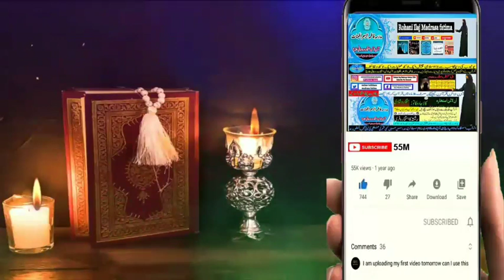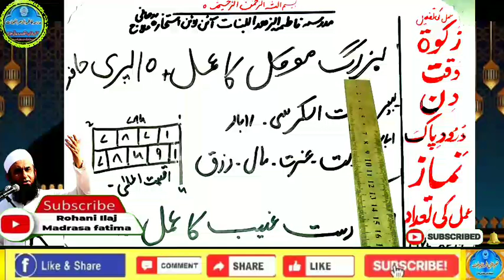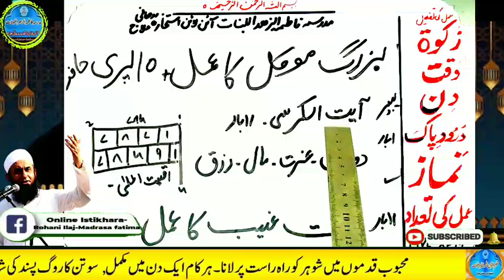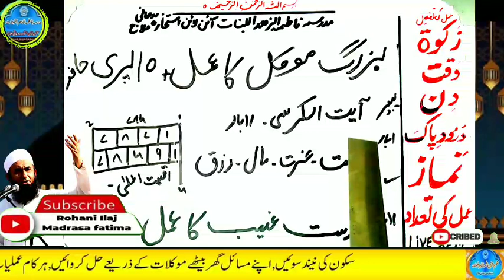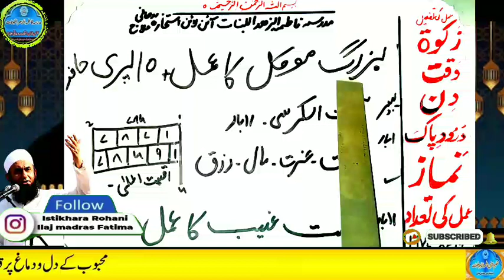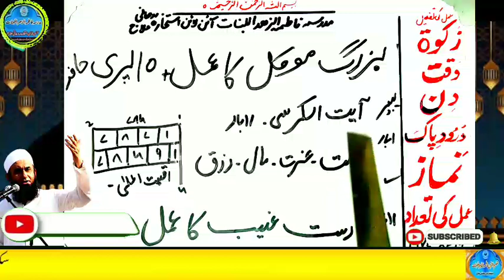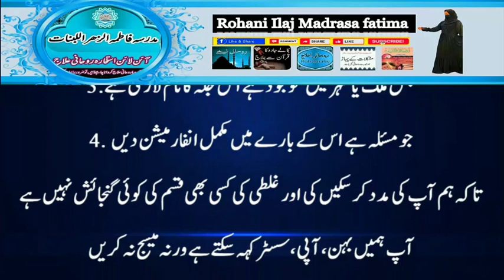Amir hone ka wazifa, daulat ka wazifa, rizq ka wazifa, wazifa for money, jab, pari, mokil ka amal